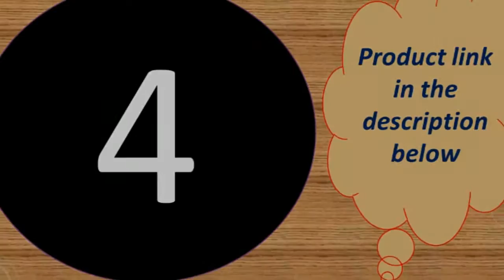Top 5 smart Wristbands under 40$ 2019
Today i will show You-  Top 5 smart Wristbands under 40$  2019

2-- Heart Rate Tracker Colorful Display Instant Message 135mAh

MORVIDEO

Description:
* Other Features:
     1.Stopwatch/2.Alarm clock/3.Timer/4.Find my phone/5.Phone unlock/
     6.Event reminder/7.Do not disturb mode/8.lock screen/9.music control on band